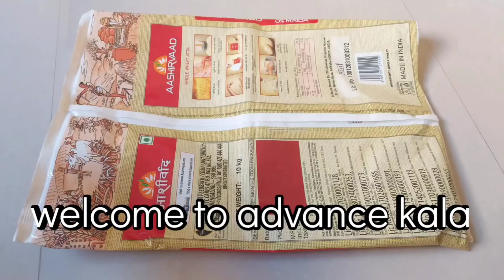old cloths reuse idea - old saree reuse idea-scrap fabric reuse- how to make doormat from old cloths